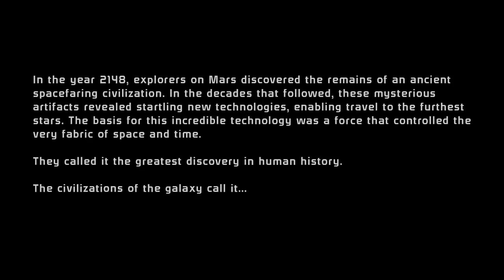Becoming A Specter - Mass Effect Legendary Edition Part 1 - Sci-Fi RPG Adventure Gameplay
Not sure if we play this for long but we will try to do it once a week as long as there is interest.

About Mass Effect

As Commander Shepard, you lead an elite squad on a heroic, action-packed adventure throughout the galaxy. Discover the imminent danger from an ancient threat and battle the traitorous Saren and his deadly army to save civilization. The fate of all life depends on your actions!